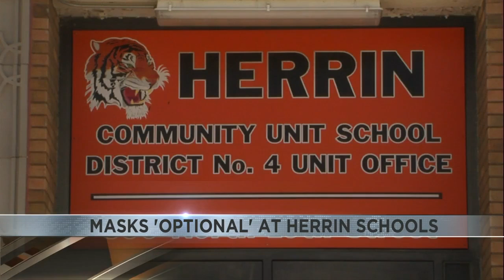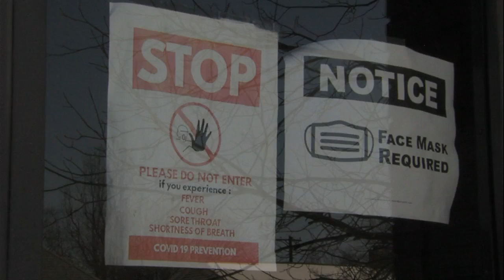Herrin schools go "masks optional" after court ruling